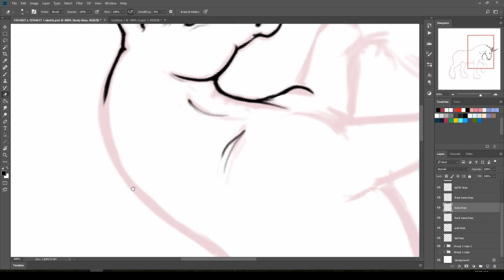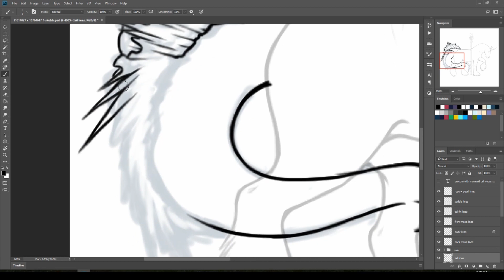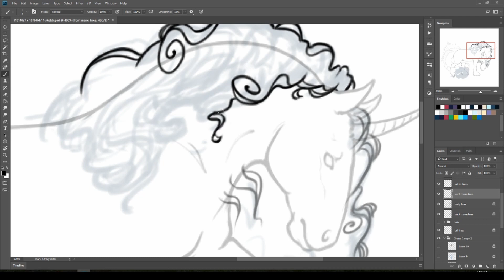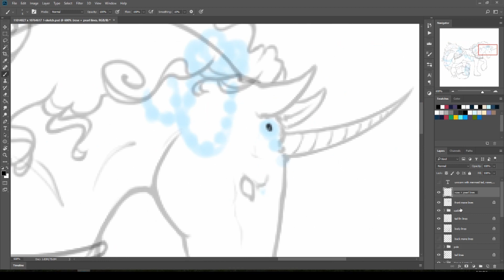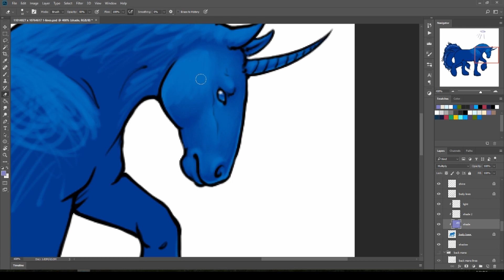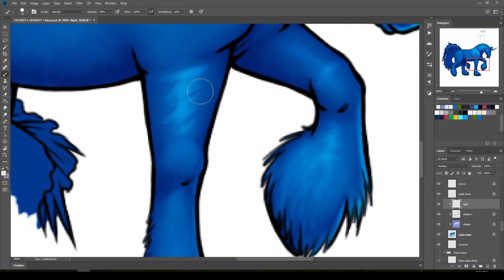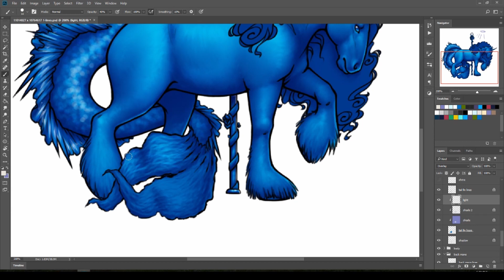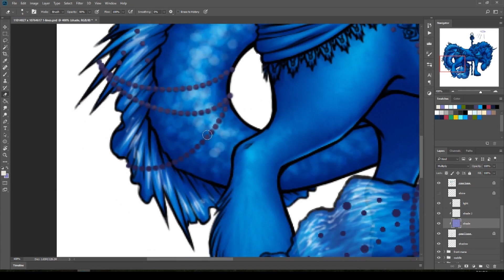Mer-Carousel-Unicorn Pt.1 - Lineart and Shading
Still one of my favorite pieces from 2017.

- Technicals -
Tools: Photoshop CC 2019 + Wacom Bamboo Tablet
Original Length: ~ 5 hrs